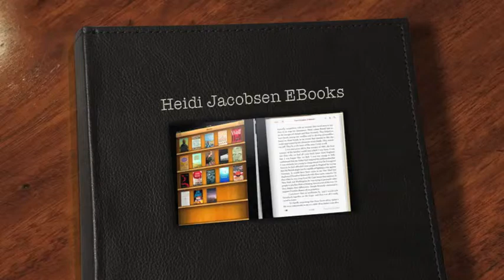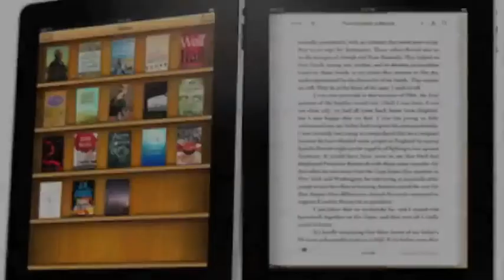Heidi Jacobsen EBooks Commentary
A review of some of Heidi Jacobsens EBooks - High, Golf Widow, Noir. EBooks are available at Smashwords, Barnes and Nobles.com, Lulu.com and Kobo.com